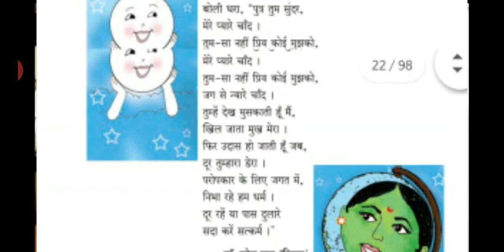Std 4th Hindi CH 6 chand aur dharti page 13 part 2